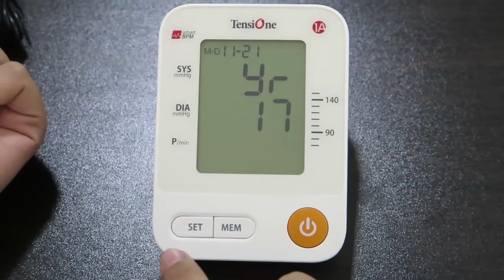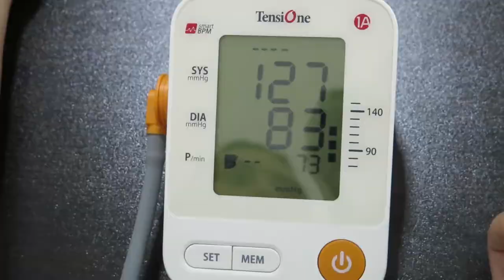Cara Penggunaan Tensimeter Digital OneMed TensiOne 1A Suara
BARU! PERTAMA DI INDONESIA! TENSIMETER DENGAN SUARA

KUALITAS TERBAIK!TEHNOLOGI TERCANGIH SAAT INI(LEBIH CANGGIH DARI TECHNO INTELESENCE

Tensi one 1 A +suara, alat pengukur tekanan darah digital otomatis bersuara bahasa Indonesia, di pakai di lengan atas SANGAT AKURAT,mudah dan cepat.Dibandingkan dengan tensi meter HG hasil nya tidak ada perbedaan yang significant ( 3 mmg HG ) ini dibuktikan dengan pengukuran dokter memakai tensi hg riester dan alat kalibrasi fluke

Fitur:
-DILENGKAPI SUARA BAHASA INDONESIA yang membacakan hasil&panduan tensi
- HARGA SUDAH TERMASUK ADAPTOR,4 baterai, tas
-Saat memompa tidak berisik
-Dilengkapi range tensi display 90-140
-Manset bisa untuk orang gemuk (diameter lengan 22-45cm)
-LCD layar besar
-Deteksi pemakaian manset (bila tidak benar, simbol berkedip)
-IHB(Irregular Heartbeat) indicator, bisa indikasi adanya kelainan irama jantung (muncul simbol hati pada hasil tensi)
-Deteksi gerakan tubuh, (bila banyak gerak saat ditensi, simbol akan berkedip)
-74 set memori
-Dapat menampilkan rata2 dari 3 hasil terakhir pengukuran tensi
-Ada tampilan waktu dan tanggal yang dapat diset

Spesifikasi:
-Display: LCD
-Measuring Method: oscillation measuration
-Range Pengukuran: Tekanan darah sistolik=60-230mmHg (8.0-30.7kPa),diastolik=40-130mmHg(5.3-17.3kPa), rata2 denyut jantung:40-200/menit
-Presisi: Tekanan darah 3mmHg(0.4kPa), Detak jantung 5% dari nilai terbaca
-Ukuran manset: diameter lengan 22-45cm
-Dimensi alat:127x93x74mm
-Sumber Daya:4 baterai AA,adaptor 6V600mA DC(sudah include)

Seringkali tekanan darah tinggi tidak menunjukkan gejala yang jelas,kita baru mengetahui setelah kita mengukurnya.Tekanan darah bisa diukur sendiri di rumah secara tepat, cepat dan akurat dengan TensiOne, ini akan mengurangi resiko terjadinya stroke/serangan jantung.

Satuan: set
Garansi 1tahun

NOMOR IZIN EDAR: AKL 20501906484